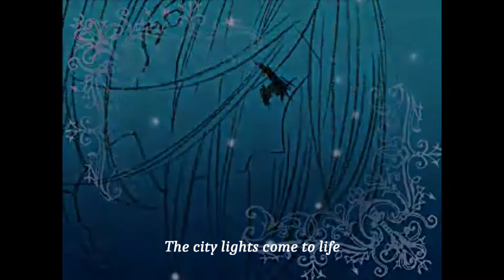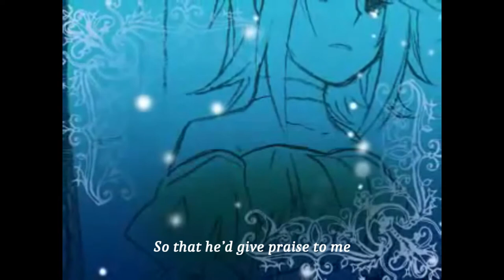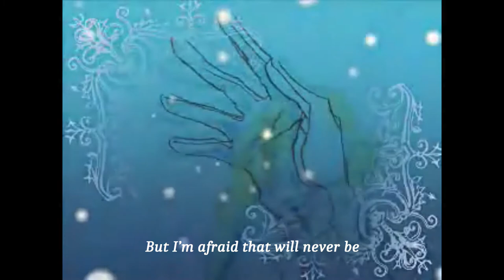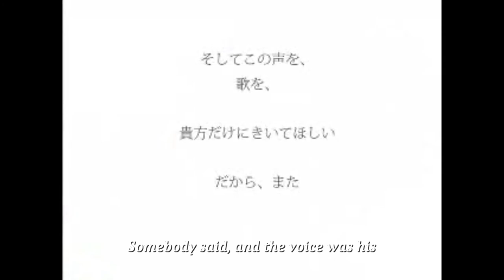【Eleanor Forte】Dolls【English Cover】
It's nice that I can finally cover this song and do it some justice.